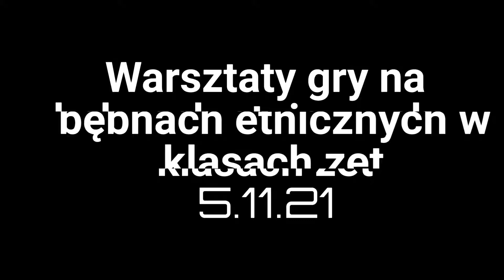Warsztaty gry na bębnach etnicznych w klasach zet...